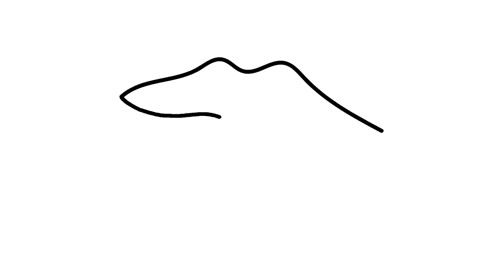Drawing and coloring Set of Witch, Kit Magic Wand, Hat, Cauldron, Potion, Ball, Crystals, Broom for